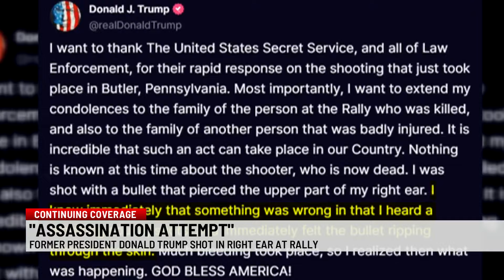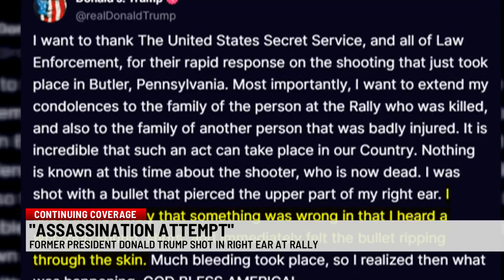Trump injured but ‘fine’ after attempted assassination at rally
BUTLER, Pa. (AP) — Former President Donald Trump was the target of an apparent assassination attempt Saturday at a Pennsylvania rally, days before he was to accept the Republican nomination for a third time. A barrage of gunfire set off panic, and a bloodied Trump, who said he was shot in the ear, was surrounded by Secret Service and hurried to his SUV as he pumped his fist in a show of defiance.